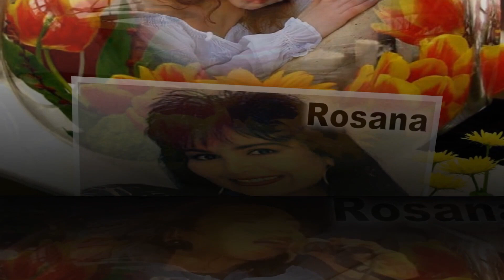⏩💖🎧💥🤩🤩💥Rosana - O Amor E O Poder💥🤩🤩💥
👍 O intuito do canal é trazer entretenimento para quem teve o privilégio de viver
em uma época maravilhosa "anos 60,70,80 e 90" que não irá
mais voltar da musica nacional independente do ritmo, e também para as novas gerações
que gostam de desfrutar essa pérolas musicais. Vamos viajar no tempo e curtir musicas de nossa época.

o amor e o poder,versao em portugues da musica The Power Of love. gravada em 1987 foi o grande
sucesso da cantora rosana, musica que levantou o inicio de  carreira da cantora , foi tema da novela Mandala,
Rosana - O Amor E O Poder, Rosana ,O Amor E O Poder,Rosana sucessos,
musicas romanticas nacionais,sucessos nacionais romanticos, romanticas nacionais
sucessos nacionais romanticos,musicas anos 60 gratuitas,musicas anos 70 gratuitas ,
musicas anos 80 gratuitas ,musicas anos 90 gratuitas,musicas anos 2000 gratuitas ,
pop nacional,romanticas nacionais,